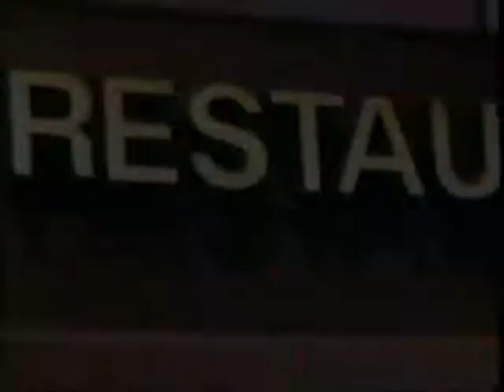Growing up poor in Burlington, VT in the 1920's and 30"s, Part 2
What it was like to be a kid growing up during the great depression in Burlington, VT